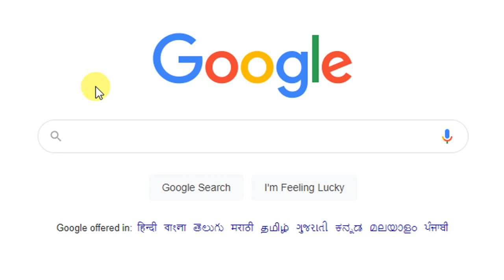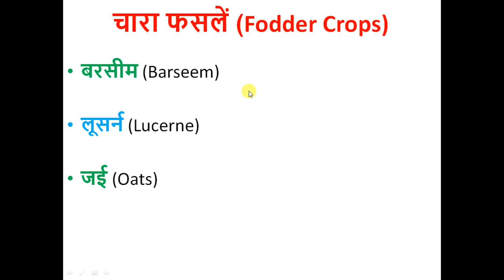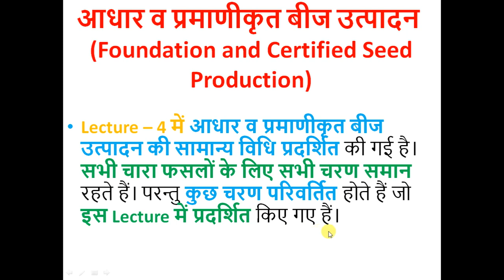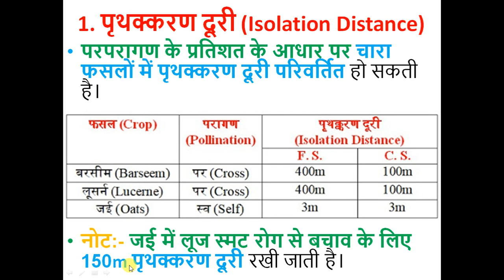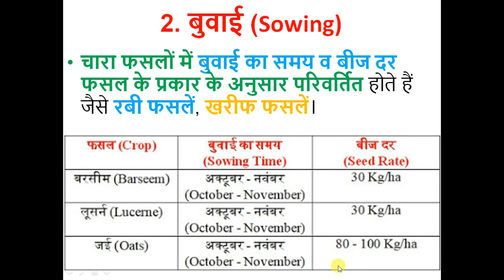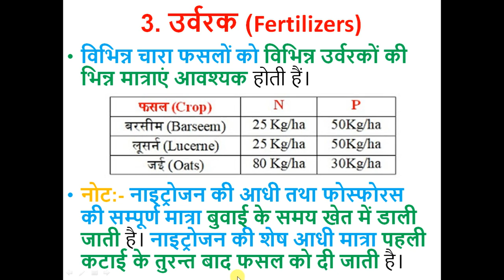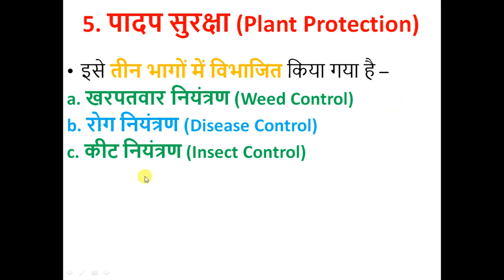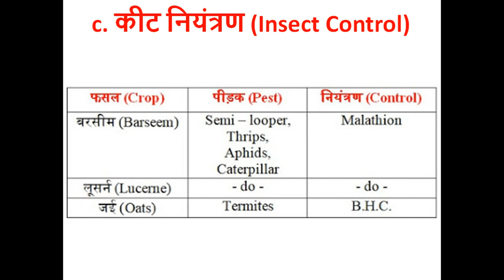Lecture - 6 Seed Technology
Foundation and Certified Seed Production of Important Fodder Crops